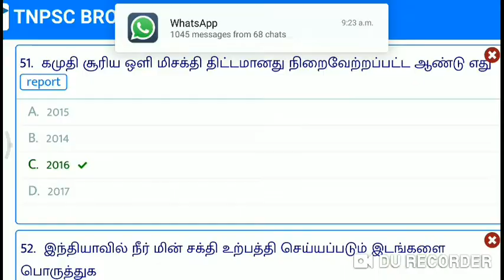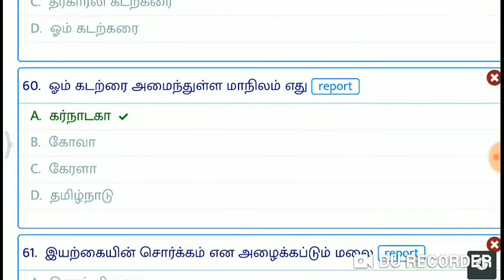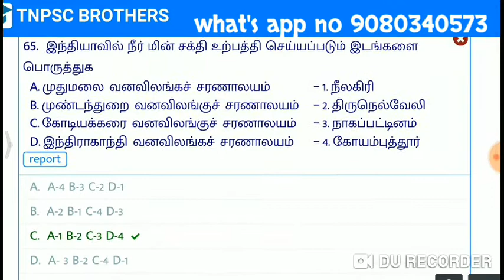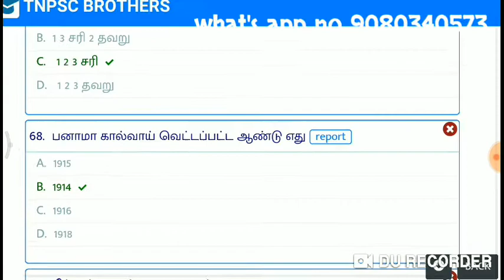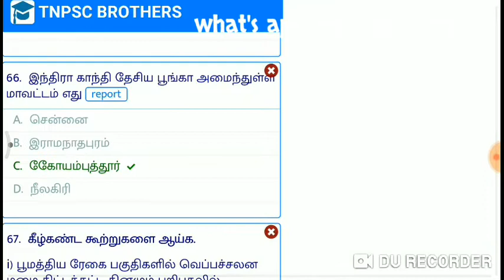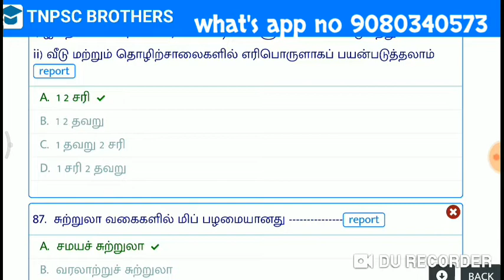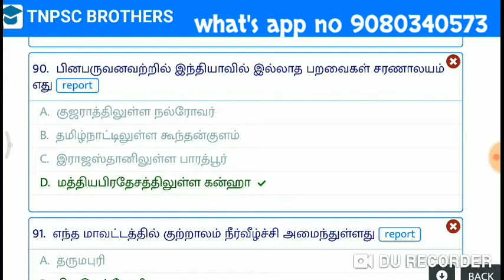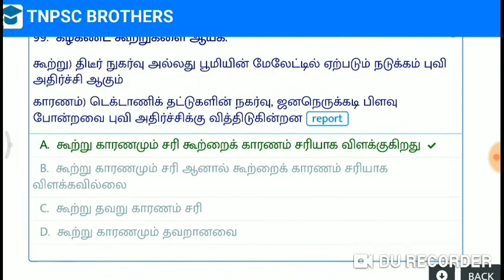TNPSC G2&G4 FREE TEST 01 ANS KEY PART 02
*TNPSC G2&G4 2021 FREE TEST BACH*

FREE TEST 01 LINK

YouTube.com/c/Tamiltechsiva